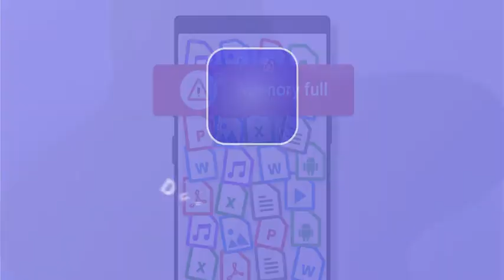Duplicate File Remover & Delete Duplicate Photos